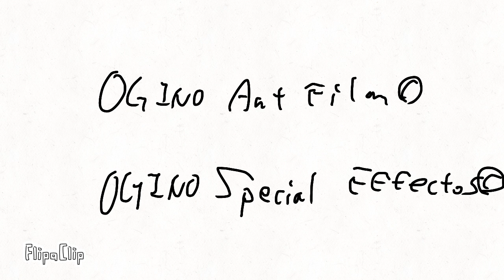光の勇者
アニメを描いた。